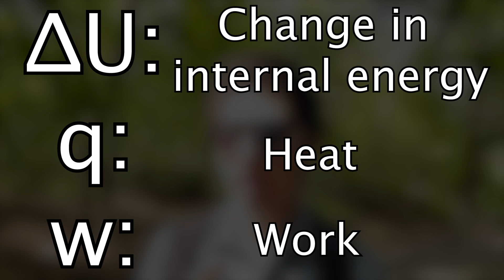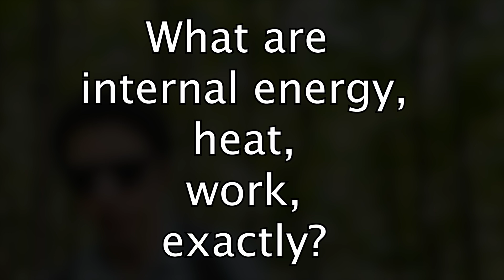What Does the First Law of Thermodynamics Really Say? | ChemWalk 001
ChemWalks-001: A detailed description of the formula associated with the first law of thermodynamics—dU = q – w. This video spends time discussing what internal energy (U), change in internal energy (dU), heat (q), and work (w) really mean for a system, and how they all fit into this equation. Nuance with writing q – w vs q + w is also touched on.

ChemWalks is a new video series I'm starting where I candidly explain concepts in chemistry, math, and physics in on-the-go. The goal of this series is to focus on sharing intuition rather that getting too deep into the details, and just see the big picture. In the real world, having intuition for concepts can often be more valuable than remembering a formula or a procedure. By making these videos mostly unscripted, I force myself to draw out my intuition!